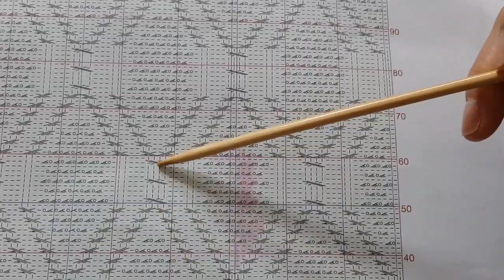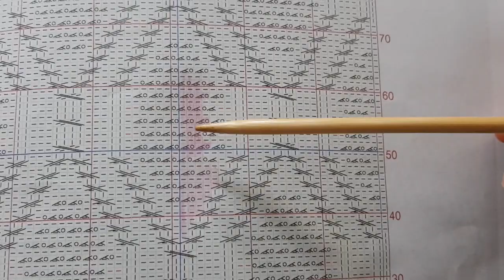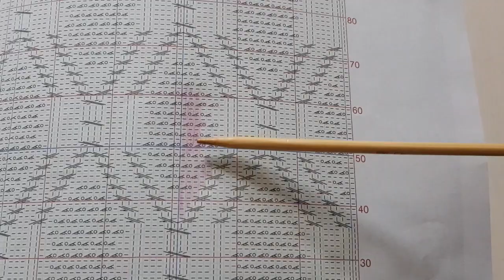여름 대바늘 아이스니트 네크라인 뜨기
뜨개하는 좋은 사람들의 모임  네이버카페[신디니트]